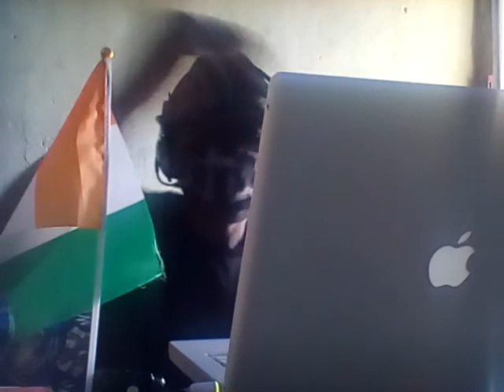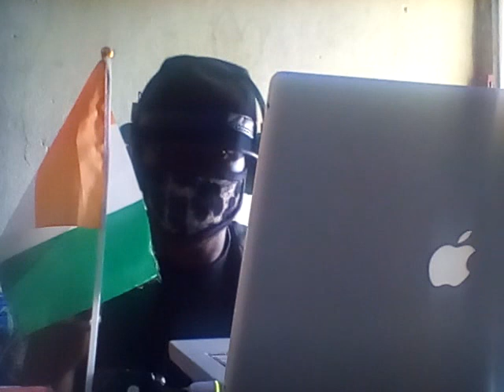COMPRENDRE AVEC VOUS CE QUE L'ON NE COMPREND PAS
TV YTube